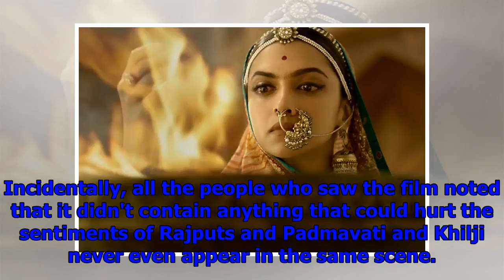Padmavati row: lok sabha committee wants report from censor board and i&b ministry by november 30